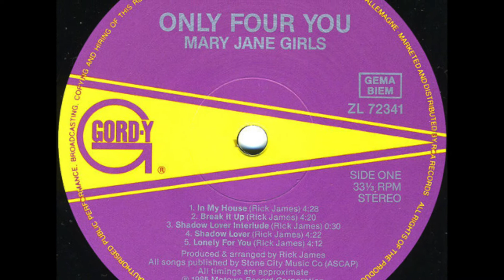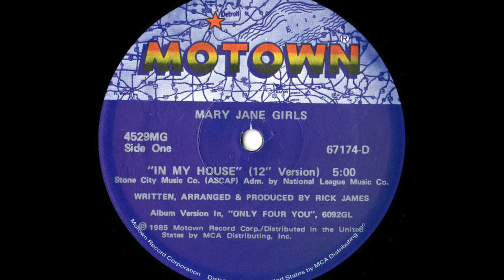Mary Jane Girls : "In My House" (LP Version) (1985) • Unofficial Music Video • Soul Train • HQ Audio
• Unofficial Music Video • Soul Train, 1985 • HQ Audio • Subtitle Lyrics Option • Standard Volume Level • Lyrics Transcript Provided Below •

This performance is from Soul Train, April 13, 2005.

That was the best-quality upload of this performance I could find online. I have replaced the audio track with a high-quality, full-length one, and this involved speeding up the footage slightly, as it was running a bit too slow compared to the HQ audio track I am using. For this performance, the group were miming to the LP version (the version on the vinyl LP releases of the 1985 album "Only Four You") but ending it a minute early. To accompany the last minute of the song, I have put up on screen pictures of the album and the 12" single. Apparently that LP version is not available as a digital track, so I have created a high-quality audio track that replicates that LP version by taking the 12" version, which is also the version featured on the CD releases of the album, and removing a 32 second passage in the middle. This cut occurs at 3:25. Incidentally, the "single" version is not the LP version cut short; it is the 12" version cut short. It is the first 3m59s of the 12" version, but with a faded-out ending.

Replacing the audio track involved speeding up the footage slightly, as it was running a bit too slow compared to the HQ audio track I am using. The footage was also out of sync, with the picture running late compared to the sound, so I have fixed that. I have also adjusted the colours, increasing their intensity and slightly increasing the difference between the light and dark areas. I have also cropped the edges of the picture, just enough to clean them up. I have also upscaled the resolution from 480p to 1080p, which increases the bitrate, which slightly improves picture quality at all the different viewing settings the viewer can select and also allows for the highest quality sound, but please be aware that playing the video at the 1080p setting is not going to make it look as good as a true 1080p video.

I have also made three other unofficial music videos for this song, one of which is also for this "LP" version of the song, another of which is for the "12 inch" version, and the other of which is for what I call the "Solid Gold" version. Here are the links:

I have also made a high-quality upload of the official music video for this single, which can be seen

This song was written, arranged and produced by Rick James. Lead vocals are by Joanne "JoJo" McDuffie. According to Wikipedia, this single reached No. 6 in Canada, New Zealand, the Netherlands and Belgium, No. 7 in their native USA, No. 19 in Australia and No. 77 in the UK.

An official presentation of the lyrics to this song is to be found on the back of the picture sleeve for the single, a picture of which can be seen
Another official presentation of the lyrics can be found in the liner notes of the "Only Four You" album, and a nice large picture of the relevant page of the CD booklet can be seen
However, as is common with official presentations, these are not entirely accurate and also require some added punctuation. Presented as optional subtitles in the video and as a pinned comment below is my own transcript of the lyrics, for which I have used those official presentations as a guide.